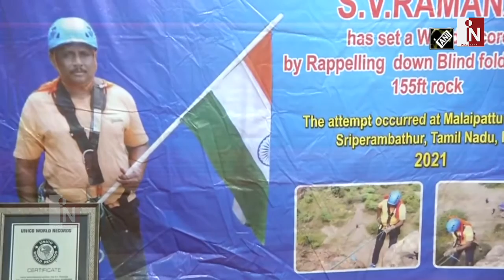आंखों पर पट्टी बांधकर 53 साल शख्स ने कर दिया कमाल, बना डाला ये बड़ा रिकोर्ड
‘Age is no bar’, a 53-year-old man from Tamil Nadu’s Chennai did justice to the phrase by rappelling down blindfolded from a 155-feet rock at Malaipattu mountain in Sriperumbudur on January 30. India​ TamilNadu​ MalaipattuMountain​ WorldRecord​
India News